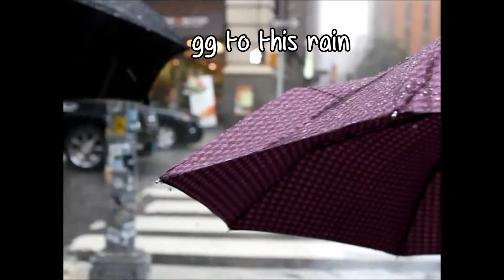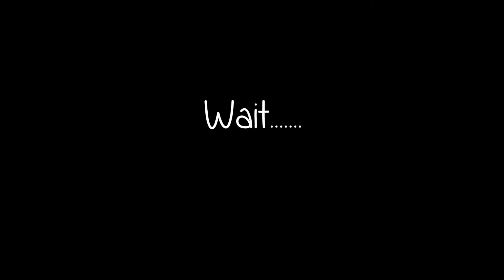NYC Trip 2K16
Adventure to NYC with Blendz, Emilio, Ernie, JJung, JKim, and Xtunes~

following songs that appeared
in this video:
BTS - Fun Boys
Run River North - Fight to Keep
Hall & Oates - You Make My Dreams Come True
The Postal Service - Such Great Heights
Charles Williams - Where You Wanna Be
Sung Si Kyung - Happy Birthday
Frank Sinatra - New York